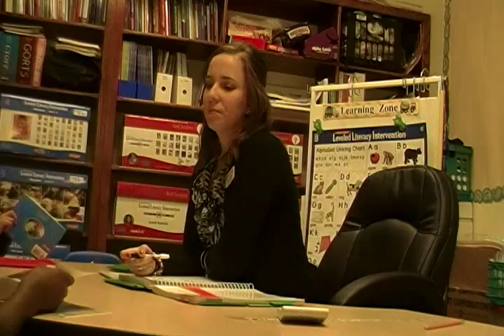1st Grade Small Group Lesson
Small Group Reading Intervention with Tier 3 Students Using Fountas and Pinnel's Leveled Literacy Intervention Green System (Lesson 29, Level B)